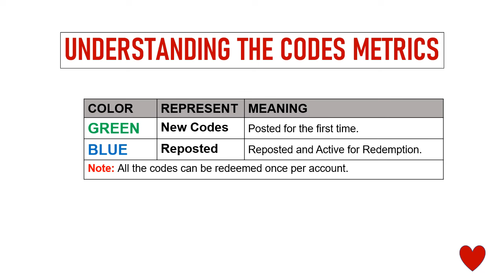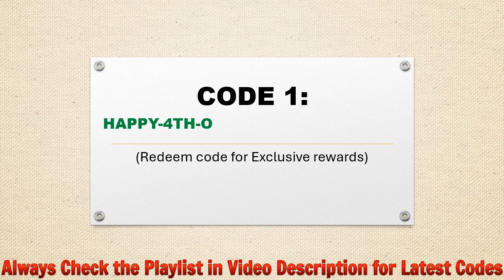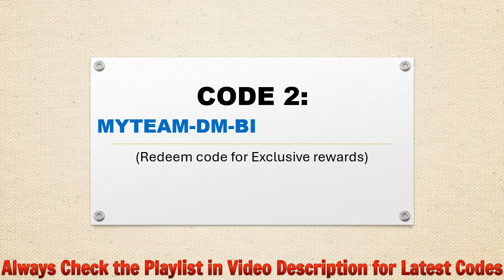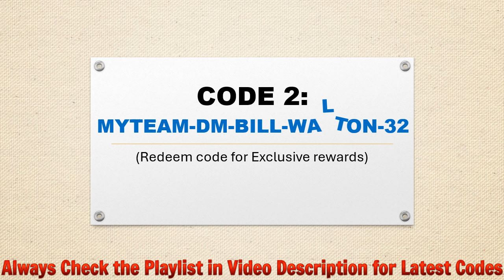🔥 NBA 2K24 Codes | NBA 2K24 Locker Codes 2024 | NBA 2K24 Gift Codes | NBA 2K24 Redeem Codes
Today I will share new gift codes for NBA 2K24 MyTEAM.

Step 1: In game, tap on the Collect button on screen.
Step 2: In new window, tap on the Locker Code button.
Step 3: Enter the codes provided in the text area.
Step 4: Tap on the Confirm button and that's all.